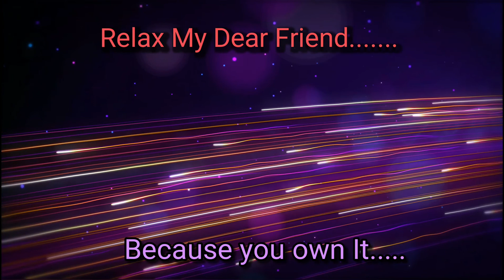Relaxing Music - Time To Relax NCS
Time is very essential but we need to control time and not be controlled by it Time is just a Measure so sit back and relax the beautiful Relaxing sounds.